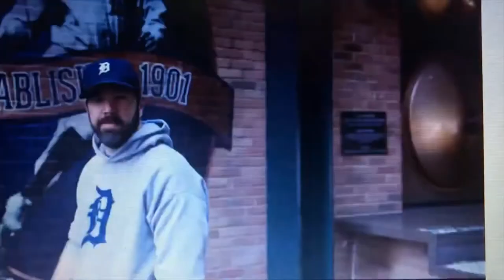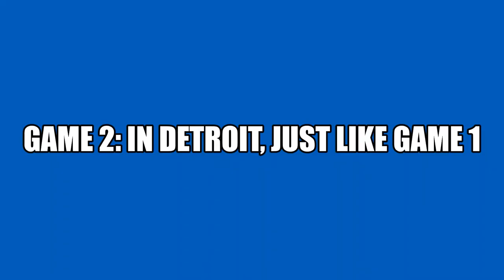WHAT IF...the 1962 New York Mets Played the 2019 Detroit Tigers in a Best of 7 Series?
Games 1 and 2 of a best of 7 series between the 1962 New York Mets (40-120) and the 2019 Detroit Tigers (47 - 115) using Strat-O-Matic Baseball C&D.